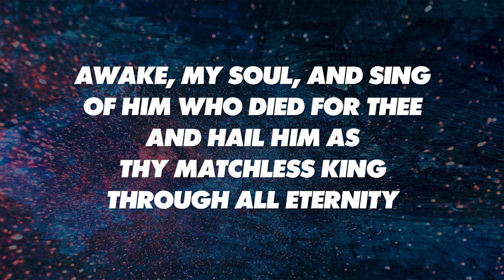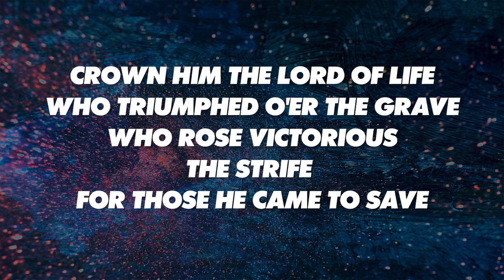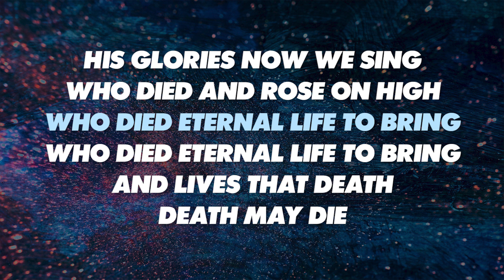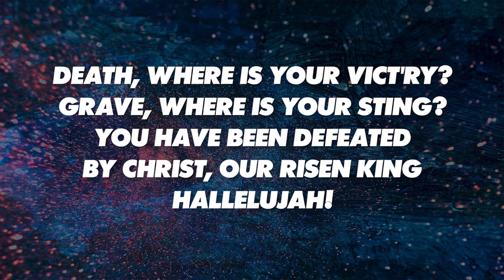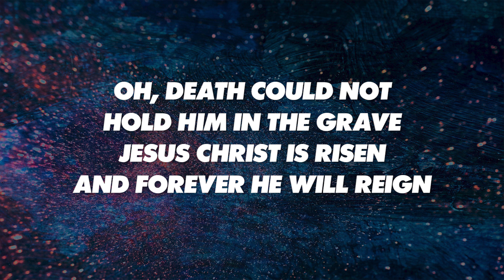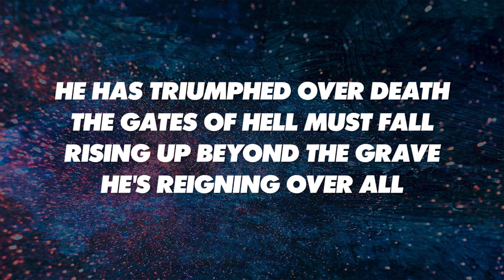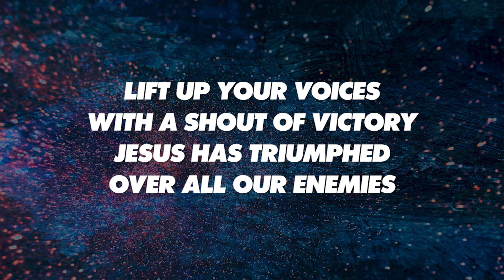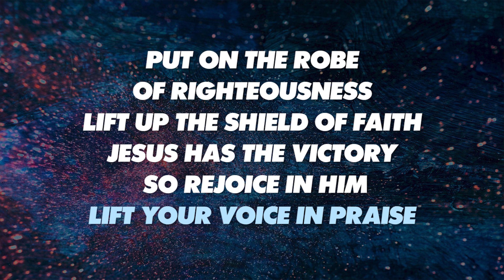CROWN HIM - SATB with Trio (piano track + lyrics)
(This is abridged track - omitted meas. 1-59 from original score)
Including CROWN HIM WITH MANY CROWNS (M. BRIDGES/G. THRING/G. J. ELVEY); DEATH COULD NOT HOLD HIM* (D. MOEN/M. J. NYSTROM); LIFT UP YOUR VOICES** (TODD PETTYGROVE) | Arranged by Camp Kirkland and Tom Fettke | Arr. Music